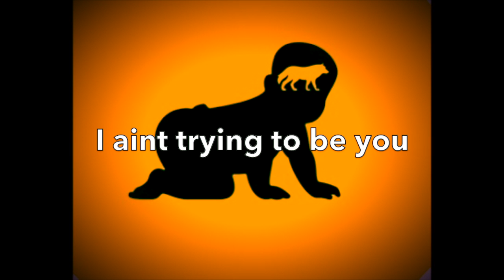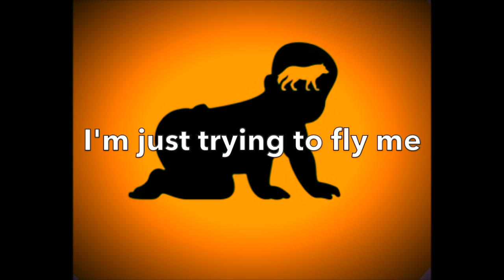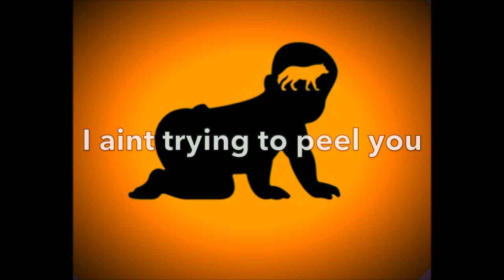lone woof: Bushel (demo)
T-shirts!